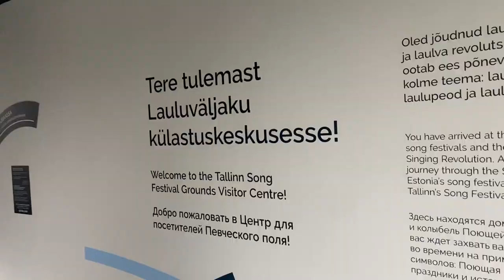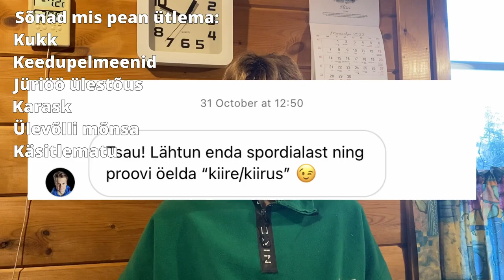THEY TOLD ME WORDS TO SLIP INTO MY PRESSCONFERENCE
Kelly Sildaru, Kristjan Ilves and many others were able to choose one word that I had to say at my press conference...

Kelly Sildaru, Kristjan Ilves ja paljud teised said valida  ühe sõna mida ma pidin enda pressikonverentsil ütlema...